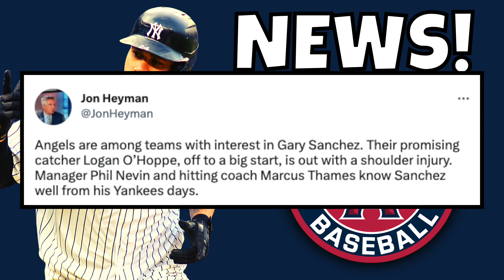🚨 Los Angeles Angels SIGNING Gary Sanchez? | Gary Sanchez Los Angeles Angels - MLB News & Rumors